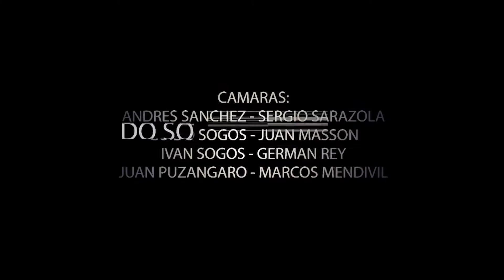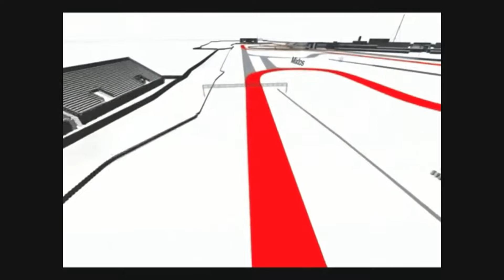3° Fecha PROCAR 4000 CLASE B 2019